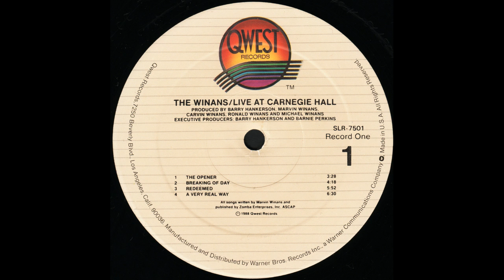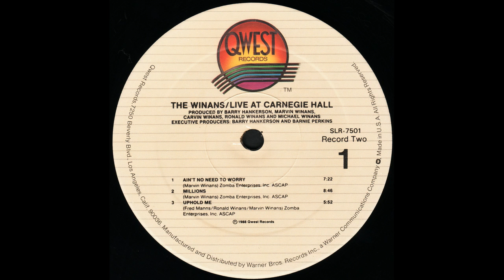"How Can You Live Without Christ" (Live)(1988) The Winans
This is track 5 from the 1988 album "Live At Carnegie Hall".
Written by Carvin Winans and Marvin Winans